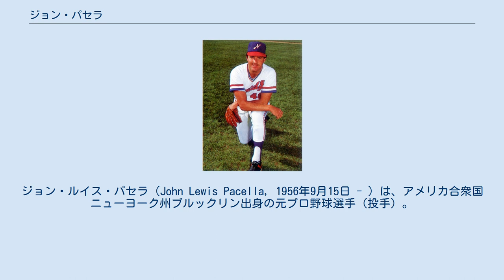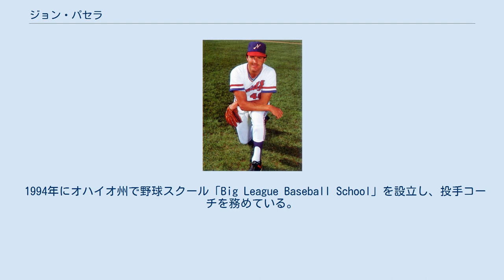ジョン・パセラ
ジョン・ルイス・パセラ（John Lewis Pacella, 1956年9月15日 - ）は、アメリカ合衆国ニューヨーク州ブルックリン出身の元プロ野球選手（投手）。
右投右打。
 1974年、ニューヨーク・メッツにドラフト4巡目で入団。
1977年9月15日、21歳の誕生日にメジャーデビュー。
その後ヤンキース、ツインズ、オリオールズ、タイガースでメジャー通算74試合に登板、4勝10敗3セーブを記録した。
 1987年はタイガース傘下3Aでプレーしていたが、シーズン途中の6月26日に巨人に入団。
当時メジャーで普及していたSFFを得意球とし、サンチェの不振のため第三の外国人として獲得された（背番号5）。
しかしサンチェは中継ぎに回り登板機会を維持、クロマティもシーズンを通し好調を維持、さらに自身の試運転となった2軍戦で結果を出せなかったこともあり1軍登録されることなく同年退団した。
当時の雑誌記事によれば、日本へ来てしばらく時差ぼけが治らなかったといい、特に夜間の試合には無理があったと考えられている。
 アメリカに戻り、1988年に1年間3Aでプレーし引退。
 1994年にオハイオ州で野球スクール「Big League Baseball School」を設立し、投手コーチを務めている。